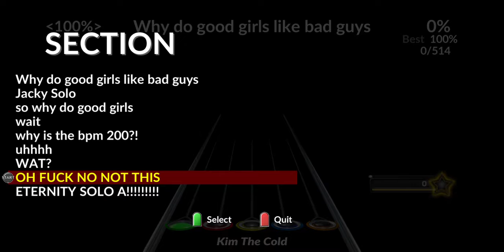Good Girls Bad Guys Solo Chart (with some edits)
this turned out more accurate than i was aiming for